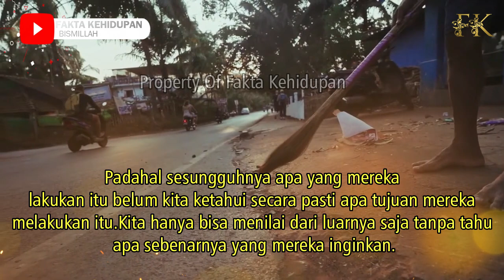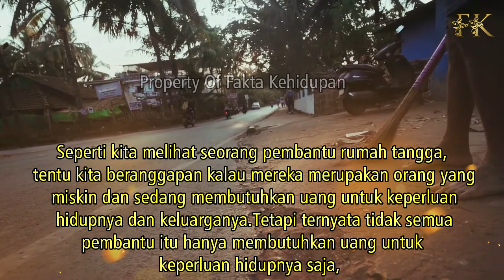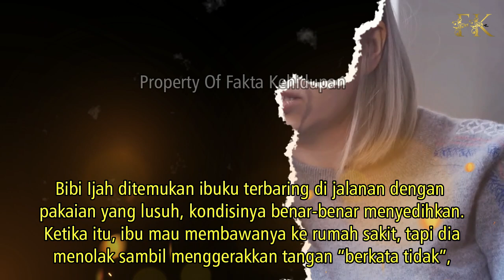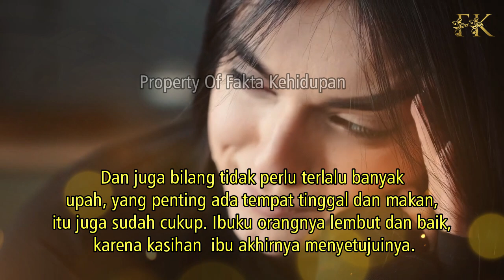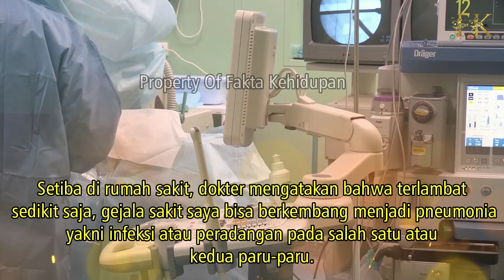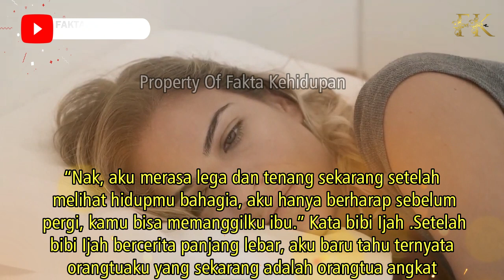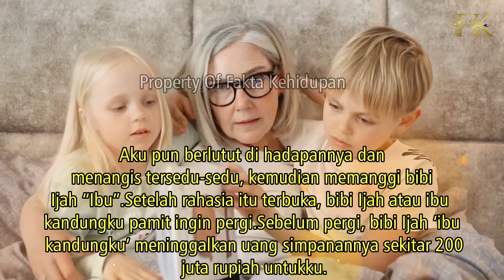10 TAHUN JADI PEMBANTU WANITA BISU INI UNGKAP SIAPA DIA SEBENARNYA , ANAK MAJIKANYA SAMPAI BERLUTUT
10 TAHUN JADI PEMBANTU WANITA BISU INI UNGKAP SIAPA DIA SEBENARNYA , ANAK MAJIKANYA SAMPAI BERLUTUT

CATATAN: BEBERAPA GAMBAR HANYALAH ILUSTRASI